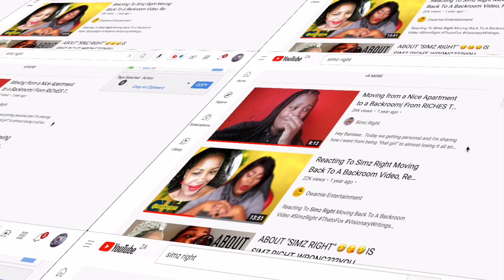SABC news reader Chante Janjies linked to Smartphone Company Failing | Luxury Lifestyle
Hey bantase welcome back to the channel and today we are talking about